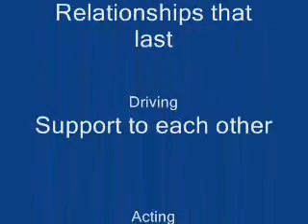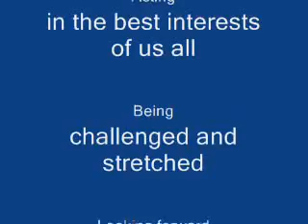Blackstar Members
All members of the Blackstar Life MEmbers club